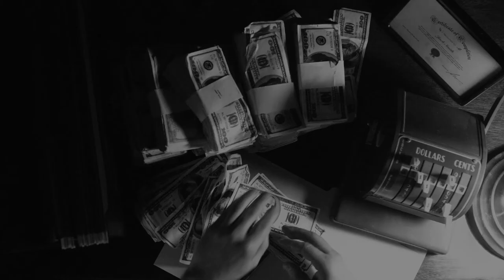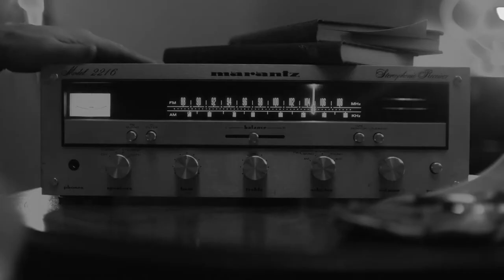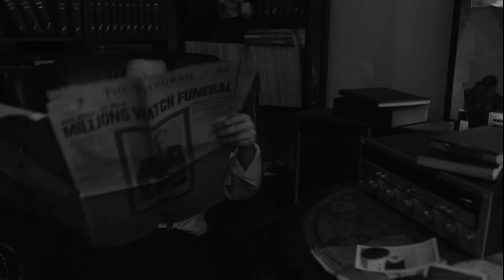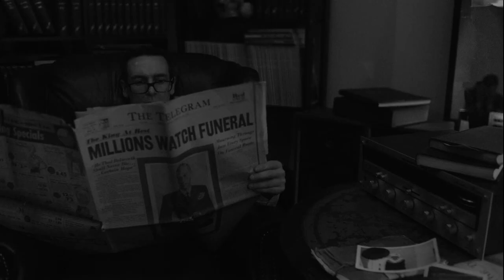Sum Of The Parts